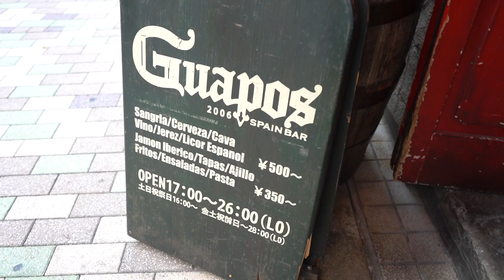【飲み歩き】男気ジャンケンで全てのお会計決める！代官山から恵比寿、そして中目黒まで！Barhop Tokyo!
ガキダイショーズへようこそ！

今回の話は飲み歩きしながら男気ジャンケンで全てのお会計を決めるって動画です！こうなると高い店ばっかり選ぶ！最終的には中目黒の卓球バーでベロベロになってしまいました。

昼飲みは気を付けましょう。でもみんな集まると楽しいですね！

東京グルメ、飲み歩き、男子会

Welcome to Gakidaisho!

This episode of Gakidaisho takes us to Tokyo's Daikanyama where we day drank playing reverse rock paper scissors!  Instead of the loser, the winner pays the entire bill!

We started out in Daikanyama and ended up walking to Ebisu, followed by Nakameguro. We ended up at a Ping pong bar in Nakameguro where we just ended up getting sloppy.